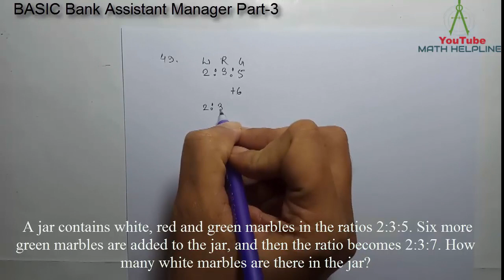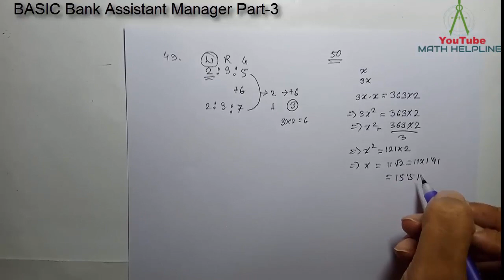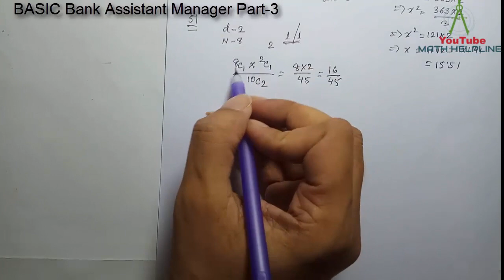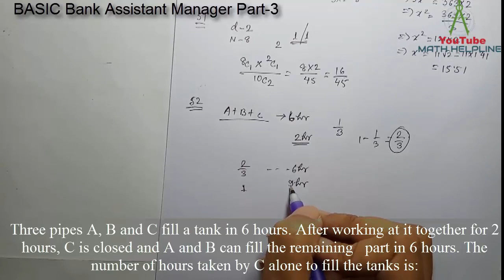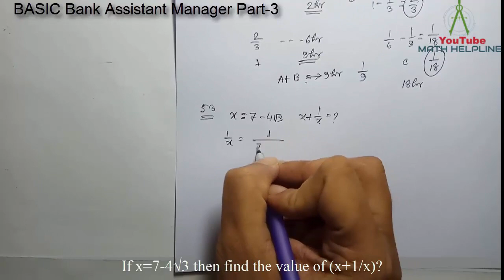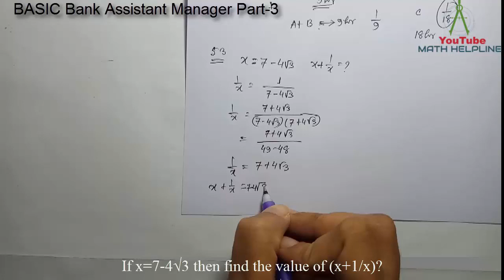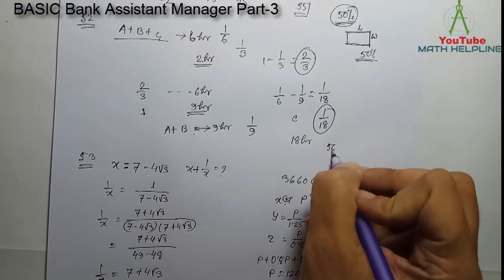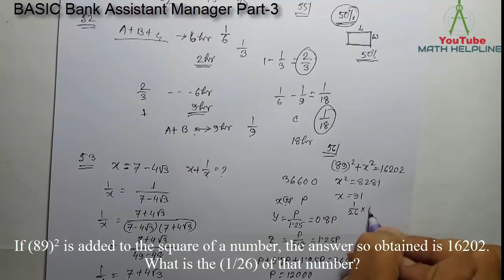BASIC Bank বেসিক ব্যাংক Assistant Manager Math Solution Part-3 Exam Date 26.01.2018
mathhelpline mathhelpline BASIC Bank Assistant Manager Math Solution Part-3
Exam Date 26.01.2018